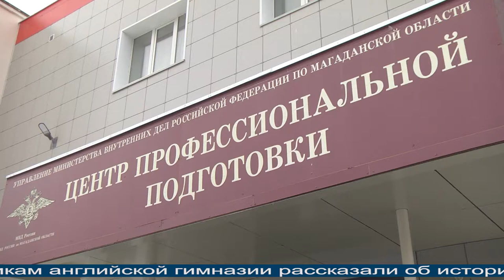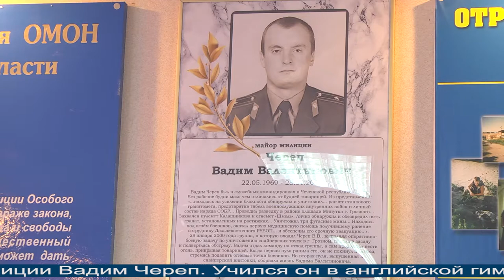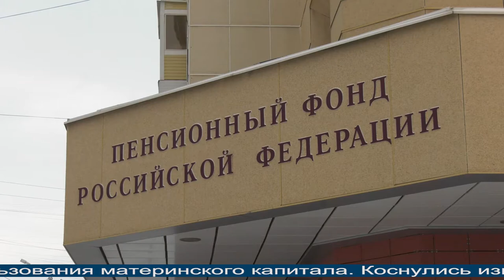Магаданское время от 16.04.2021